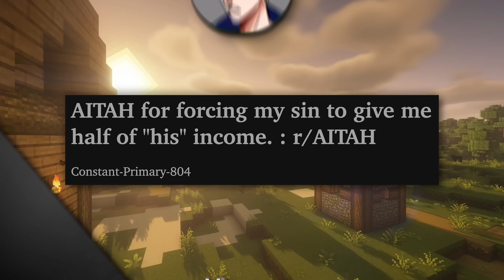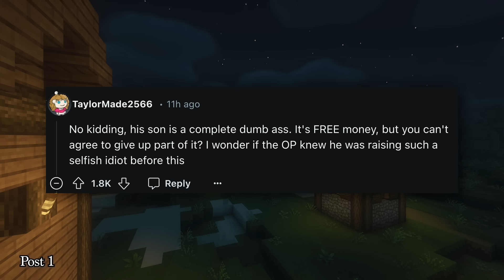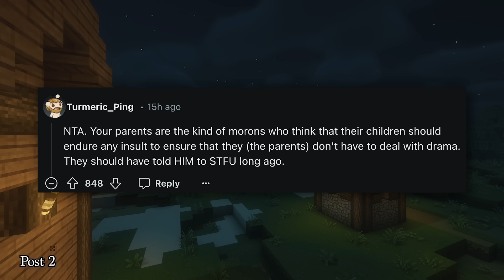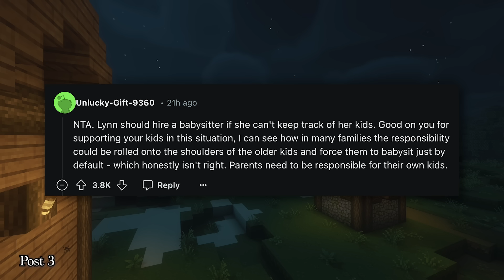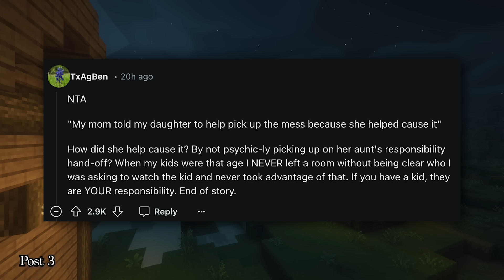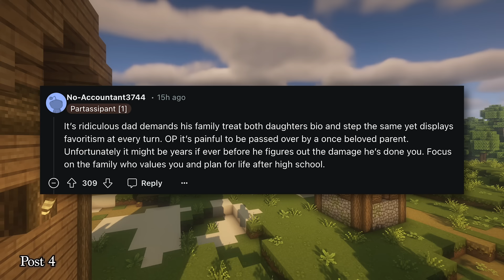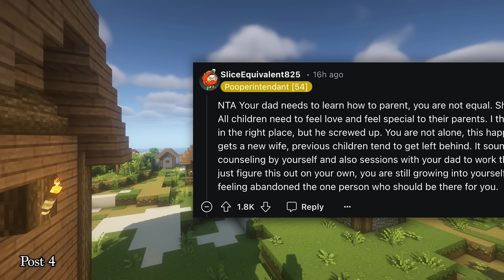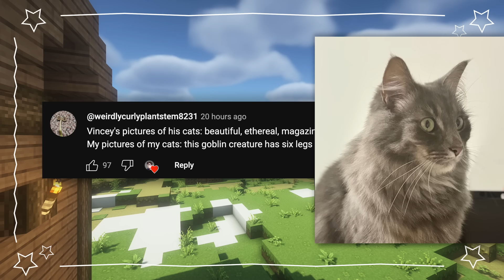r/AITA for Ruining My Stepsister's Birthday?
00:00 Intro
00:24 Story 1
03:24 Story 2
06:09 Story 3
09:01 Story 4
12:53 Story 5
14:25 Outro

Relationship Reddit Stories and r/AITA Stories!